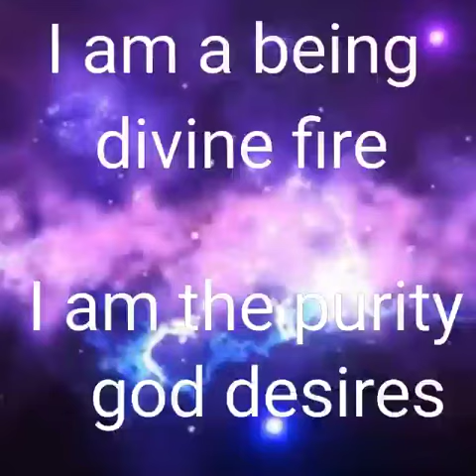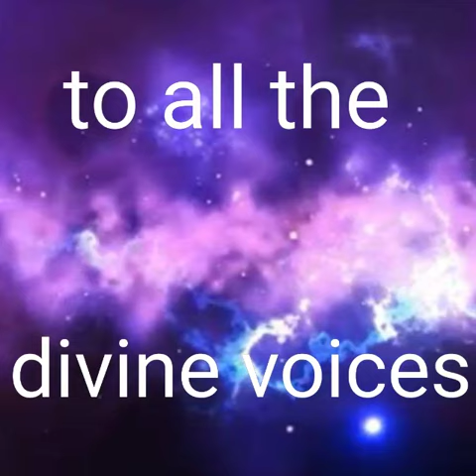PVH Divine fire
Video from teoh lay yeong